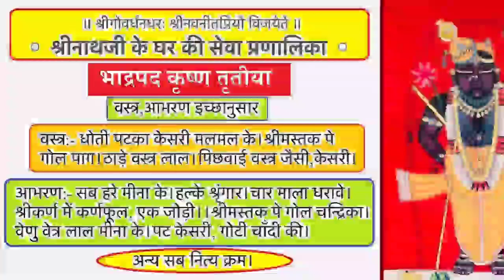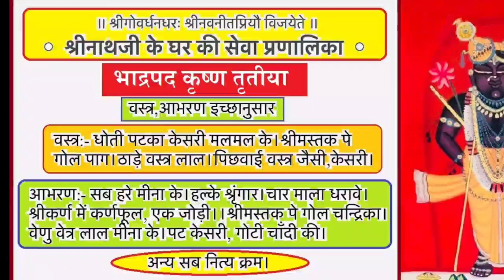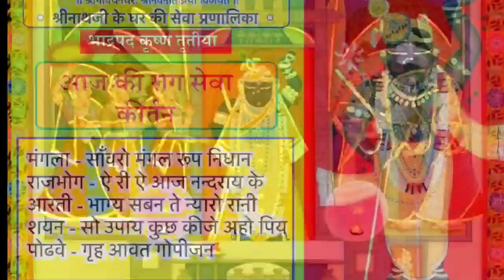श्रीनाथजी के आज कजली तीज के केसरी धोती पटका गोल पाग चंद्रिका के श्रृंगार के दर्शन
आज का दर्शन